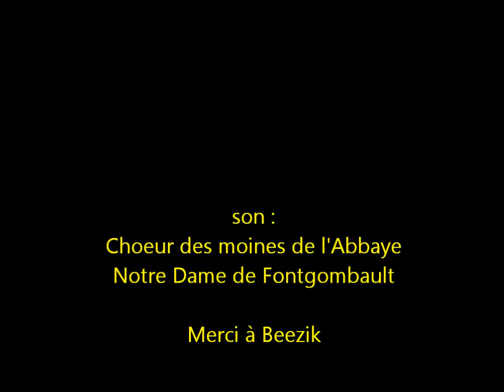InnessaPomelovaStGilles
Innessa Pomelova réalise une aquarelle de l'Abbatiale de Saint Gilles dans le Languedoc. St Gilles se trouve sur le chemin d'Arles ( la voie toulousaine) pour le pélerinage de St Jacques de Compostelle,